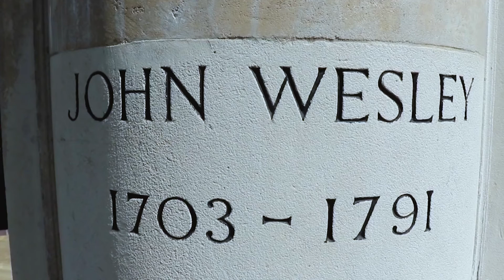JOHN WESLEY MUSEUM | LONDRES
📞 Nossos Contatos:

Vendas: (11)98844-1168 - Fone e WhatsApp